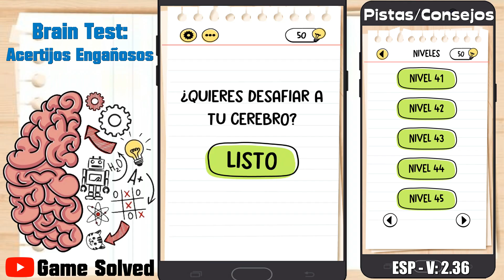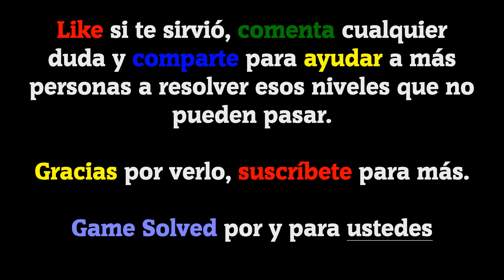BRAIN TEST: Acertijos Engañosos || Soluciones Niveles 41, 42, 43, 44, 45 [Nuevo]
Hoy os traigo 5 niveles resueltos del juego Brain Test: Acertijos Engañosos.

Este vídeo contiene los siguientes niveles resueltos:
Nivel 41, nivel 42, nivel 43, nivel 44, nivel 45.

ESP - 2.36

🗣IDIOMA: Español(España) 🇪🇸